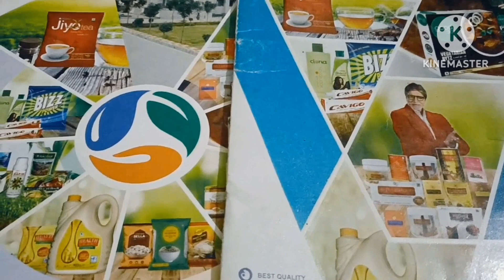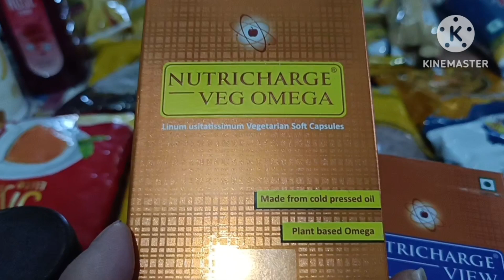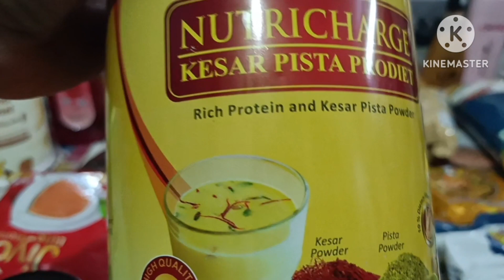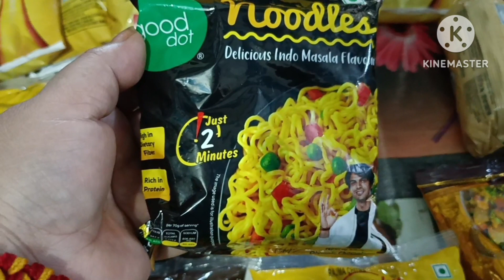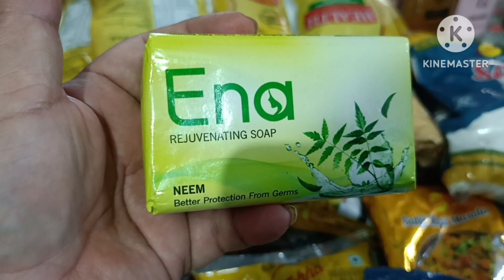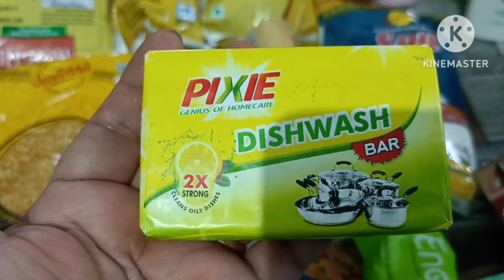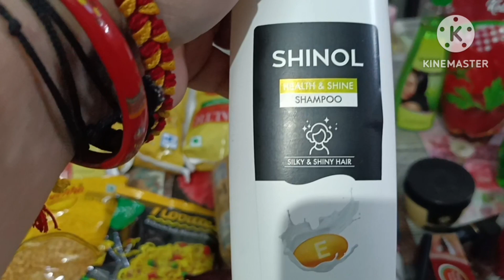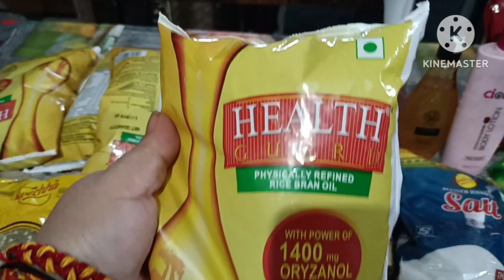RCM सामान खरीदो पैसे कमाओ | Rcm Products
सामान खरीदो पैसे कमाओ आरसीएम बिज़नेस | Rcm Products